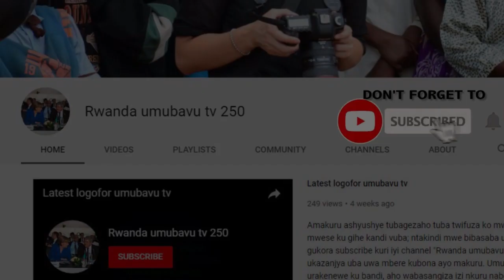Ibibyo birarenze pe